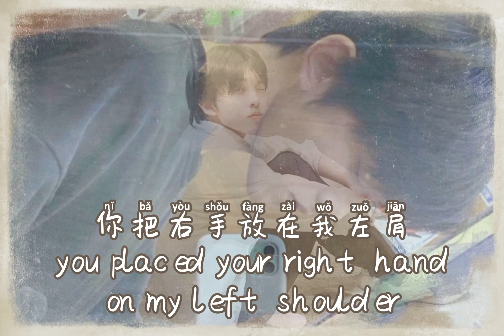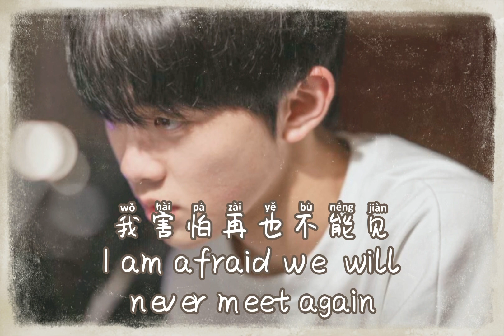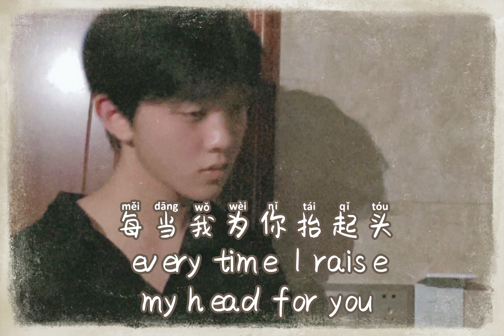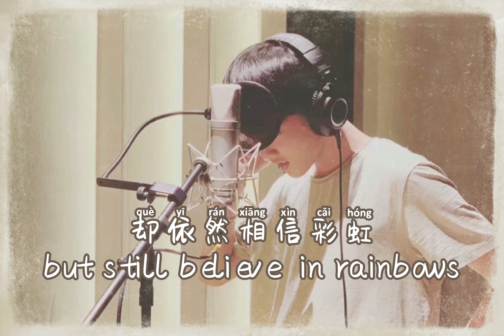Zhang Xingte “Left Shoulder” ｜ 张星特《左肩》（艾格时期）｜ 歌词 Chinese lyrics + pinyin + English translation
Zhang Xingte’s cover of “Left Shoulder” from years ago. It’s actually a remix of “Left Shoulder,” “Fairy Tale,” and “Light Chaser” (with Chinese lyrics + pinyin + English translation)

张星特多年前翻唱的《左肩》。其实是把《左肩》，《童话》，和《追光者》编成一首歌了。看来十四岁的张星特就已经很有才了！这三首歌放在一起毫无违和感！